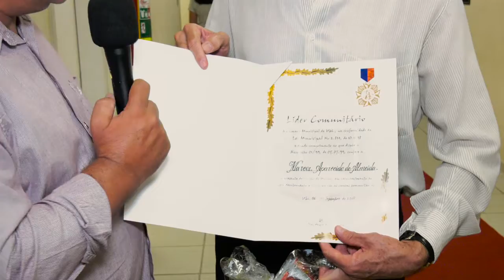Marco Aparecido - Ubá News